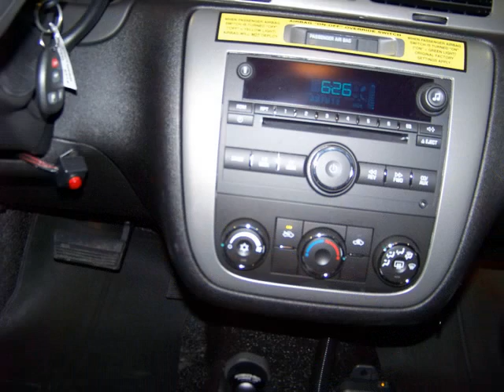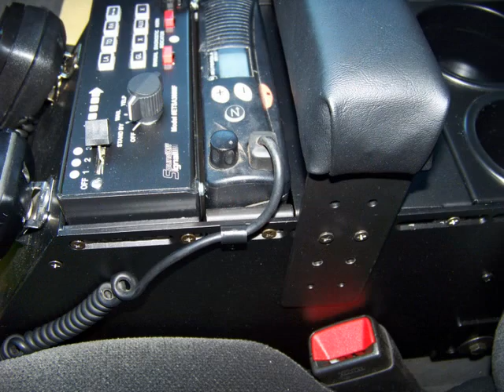Southern View PD, IL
Southern View's latest addition